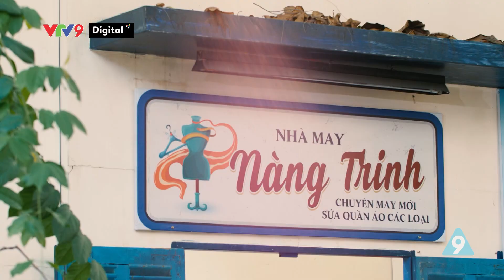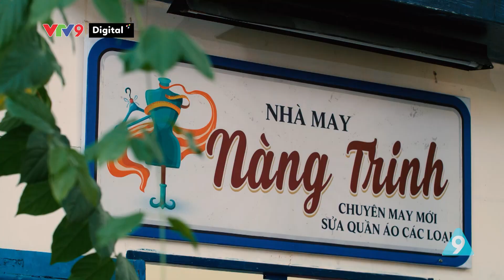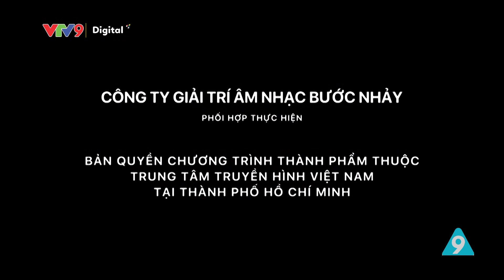Xóm Bến đò Tập 8: Miếng gà phiêu lưu kí | Hữu Quốc, Thanh Ngọc, Phi Phụng, Phương Dung | VTV9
Các diễn viên chính:
- Hữu Quốc
- Thanh Ngọc
- Phi Phụng
- Phương Dung
- Lâm Thắng